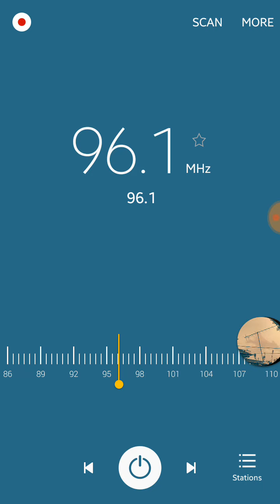(Semi-DX) Radio N-Joy Tutrakan received in Bucov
Radio N-Joy Tutrakan/RRS Tutrakan 110km

This is hard to receive with a phone because I have Kiss FM from Bucharest (96.1) and is strong as

R.I.P AVICI. You will be forever in my heard